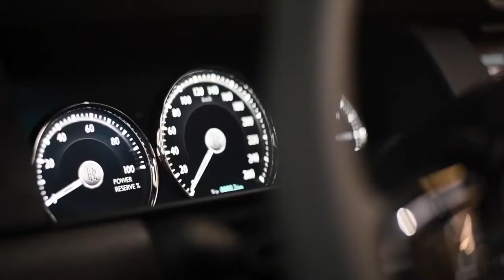Rolls Royce Cullinan Luxury Lifestyle BILLIONAIRE luxury lifestyle rich people life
Rolls Royce cullian  Luxury lifestyle BILLIONAIRE lifestyle

Duabi lifestyle
Dubai rich life
Dubai vacation
Dubai visit
Dubai visa
Dubai tourists destinations
Burj Khalifa
Palm jumeirah
Dubai deira